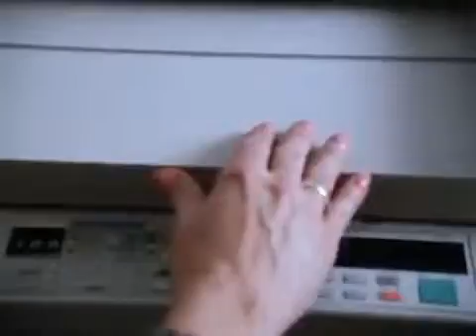Hunter ‖ Deutsch TV series ‖ S5xF22 ‖ Der Fluch der Masken